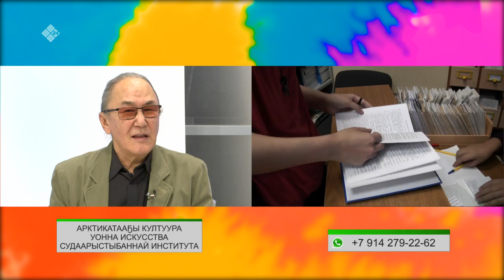«Эйгэ» биэриигэ: Хомус аан дойдутааҕы күнэ (30.11.21)